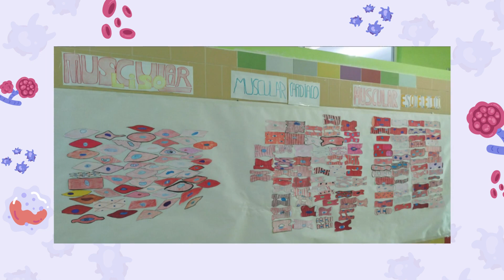Exposición del proyecto "Tejidos Humanos" Biología 3º ESO